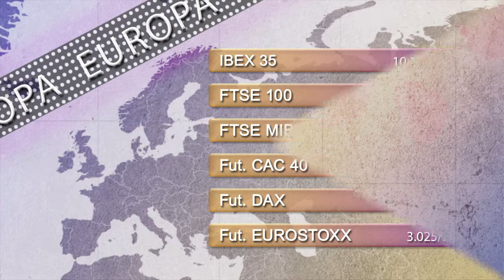Vídeo Soportes y resistencias de los principales índices de Bolsa